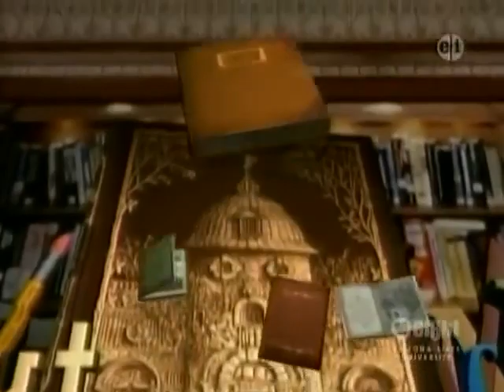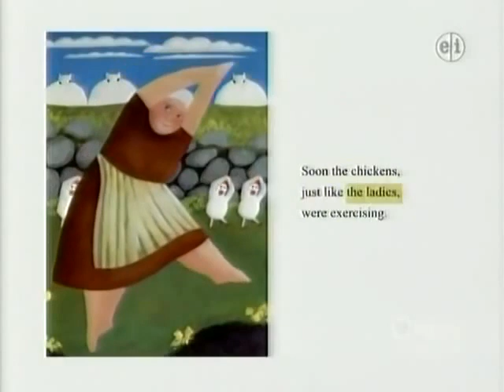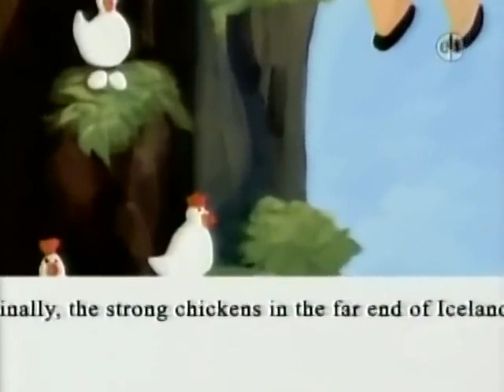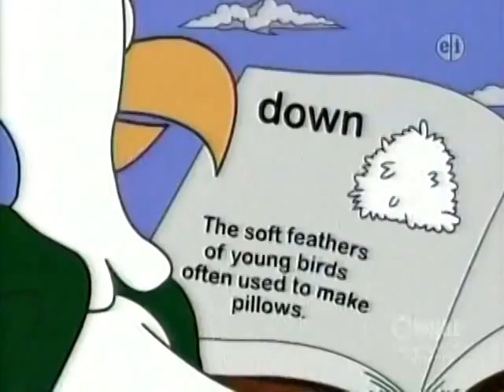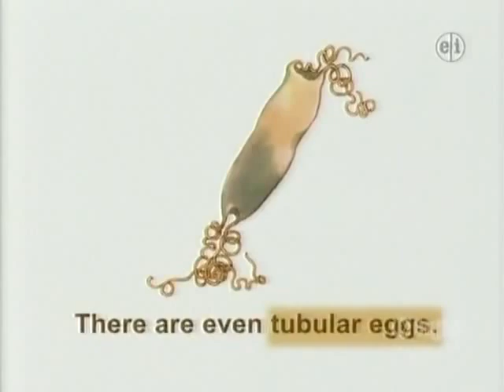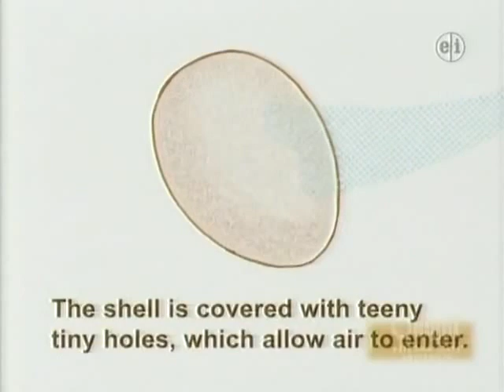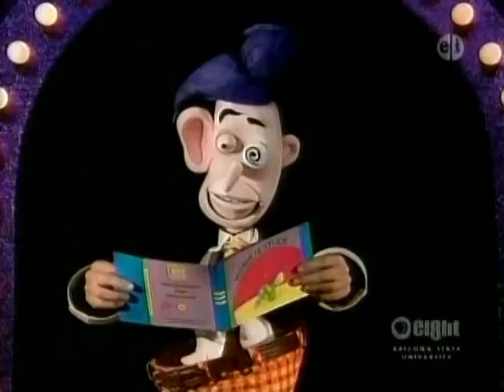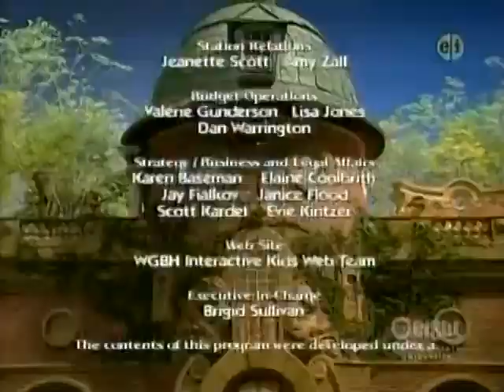Between the Lions The Problem with Chickens An Egg Is Quiet